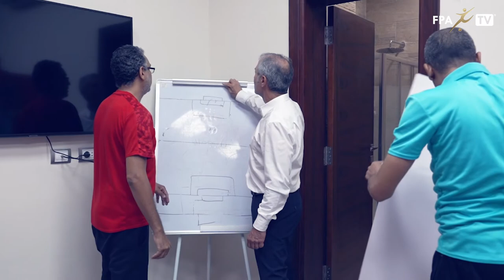Al Ahly SC head coach Marcel Koller at work with his coaching staff